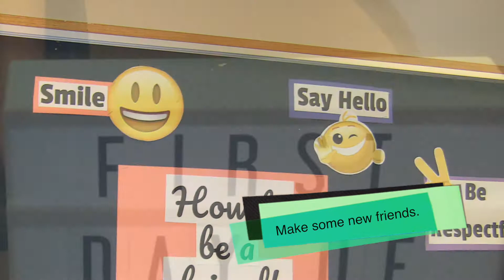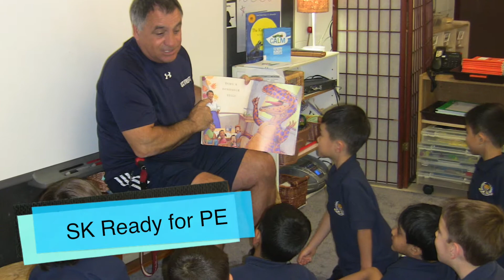Primary Assembly September 15, 2017